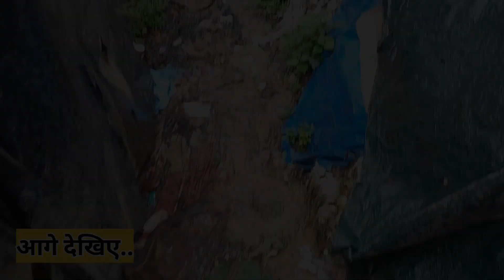कौन हैं केवट जनजाति...?😢| Kewat janjati| Tribes of India| Tribes in India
कौन हैं केवट जनजाति..😢| Kewat janjati| Tribes of India| nomadic Indian| Tribes in India

 mai aaj kewat janjati jo ki bihar sithmadhi darbhanhga or mujjfarpur ke rahne Wale hai unke ghar gaya jo ki Nomadic lifestyle ki tarah rahte jain yaa fir aap ise unka village life bhi kaha sakte hai ye log bihar government ya bihar mahagathbandhan sarkar se na khus the inka mana hai ke nitish kumar government ne inke liye kuch nahi Kiya naa hi tejaswi yadav deputy chief minister of Bihar ne khuch kiya laloo Prasad Yadav ne bhi kuch nahi Kiya inka gaon me ghar bhi nahi hai Naa hi kheti hai fir bhi ye log uttarakhand ke dehradun me village me rahte Hain yah kewat janjati ne bhagwan ram ko ganga paar karai thi Aaj wahi janjati khud majhadhar me hai ek taraf modi sarkar ya modi goverment vikas k dawe karti hai dusri taraf nitish kumar Sushashan babu bhi inke liye kuch nahi karte plzzz vlog ko share jarur kariyega ❤️🙏
thanks
tribe
Kewat janjati
kewat ke ram narci
kewat ke ram song narci
Kewat ke ram
indigenous tribes
Village lifestyle
lost tribe
village cooking
iran village life
Nitish kumar
Laloo prasad yadav
nomadic lifestyle
bihar news
nomadic life in iran
Modi sarkar
Narendra modi
Nomadic life
Bihar ki janjatiya
Muzaffarpur news
kewat ke ram status narci
nomad tribe
tribes of india
tribe life
Nomad shubham
nomadic tour